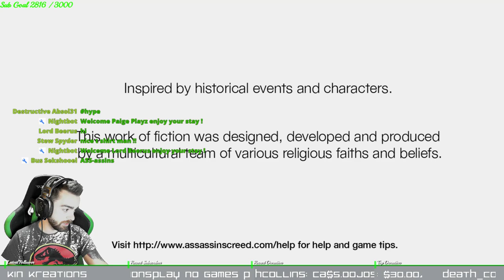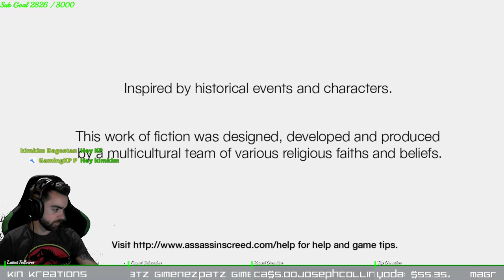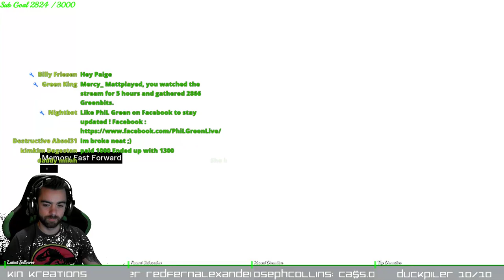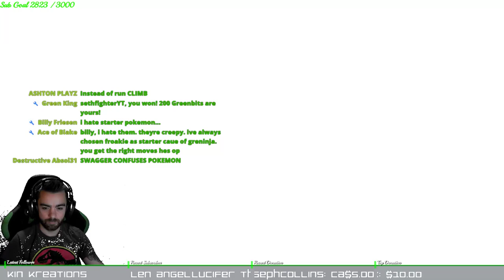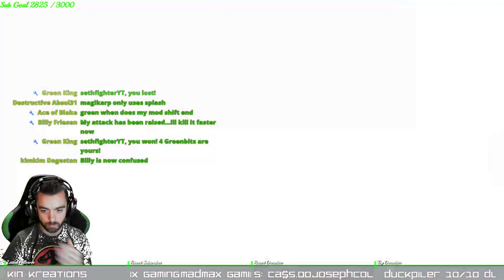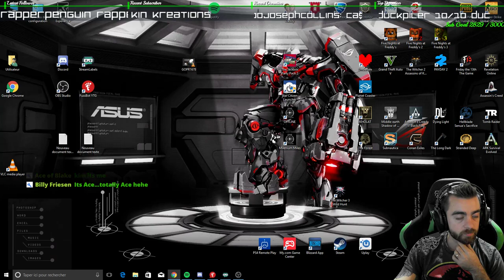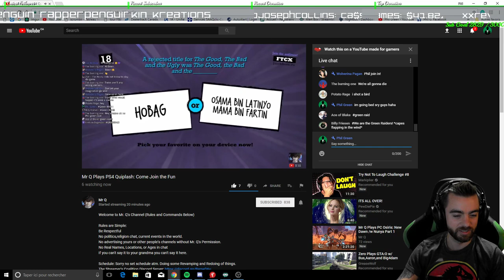Assassin's Creed 1 Ep.2 - PhiL Green LIVE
Let me know what games you want me to try !

Stream schedule: Mon-Tues-Thurs-Frid at 10 to 12 EDT Wed 6-12 EDT Sat-Sun after 6 till who knows?

Hardware
ASUS ROG Maximus IX Hero Z270 LGA1151 DDR4 DP HDMI M.2 USB 3.1 ATX Motherboard
32 GB RAM
Corsair Hydro Series H115i Extreme Performance Liquid CPU Cooler

Gear
Headset : razer tiamat 7.1
Mouse : razer mamba
Keyboard : Razer Deathstalker Ultimate Smart Keyboard with touch LCD
Mouse Pad 1 : Razer Goliathus Speed Extended Gaming Mouse Pad Mat XL
Mouse Pad 2 : Razer Vespula Dual-Sided Gaming Mouse Mat